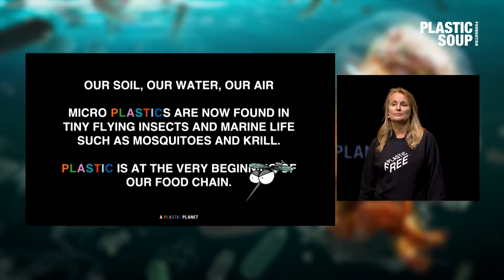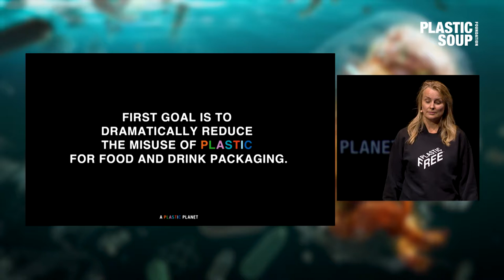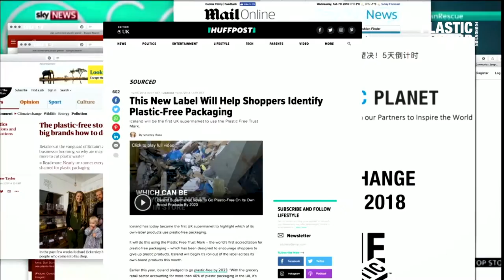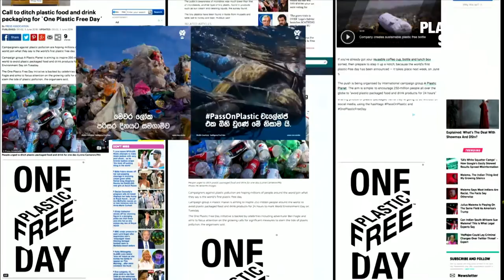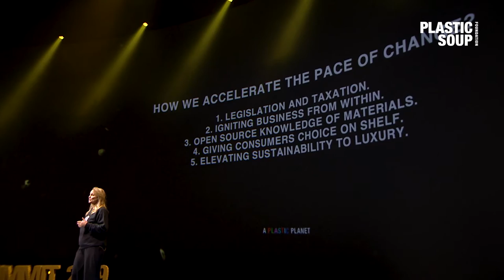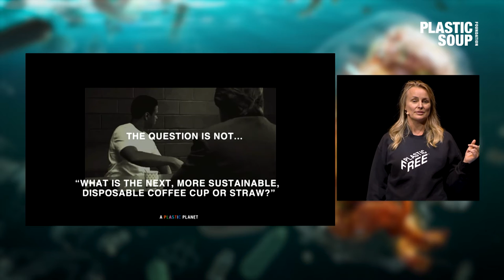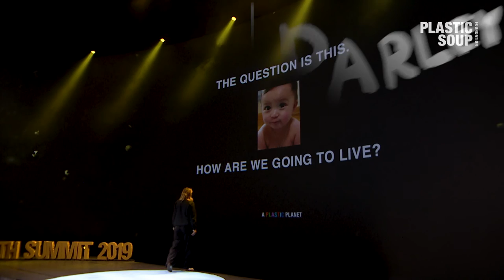Frederikke Magnussen on how we are all plastic addicts | Plastic Health Summit 2019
FREDERIKKE MAGNUSSEN, co-founder of A Plastic Planet. Her talk is about the fact that we are all plastic addicts, while plastic-free is what consumers want. Her evidence? The huge success of the Plastic-Free Supermarket Aisle set up by her organization in Amsterdam in early 2018; this initiative reached millions of people worldwide.